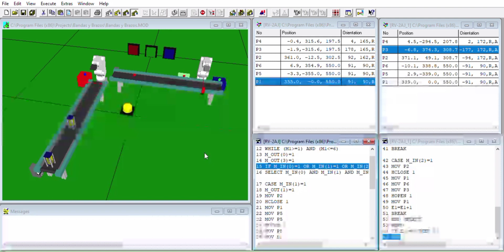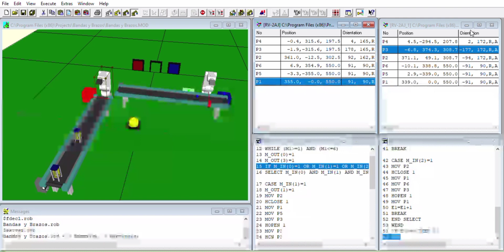Exámen robótica ll